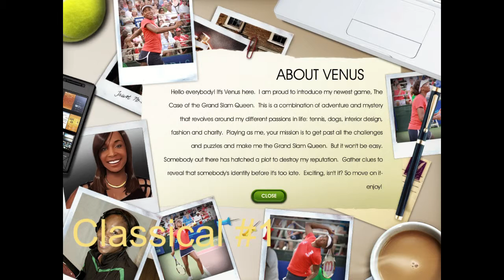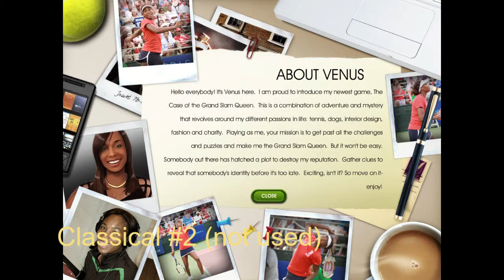Venus: The Case of the Grand Slam Queen ost- Classical tracks